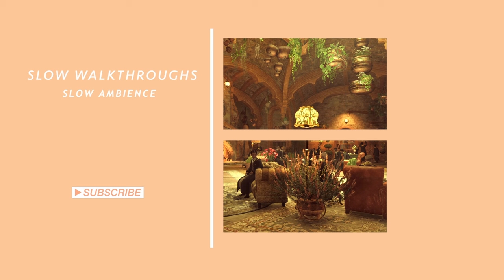HOGWARTS LEGACY Hufflepuff Common Room Ambience | No Music | 1 HOUR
Welcome to Hogwarts! Come on down to the Hufflepuff common room and study, relax, or fall asleep to the cozy cottage ambience. This video features one hour of ambient sounds from Hogwarts Legacy with no additional soundtrack.

This soundscape features:
watering cans | spell casting | background chatter | creaking wood | passing footsteps | harry potter asmr room